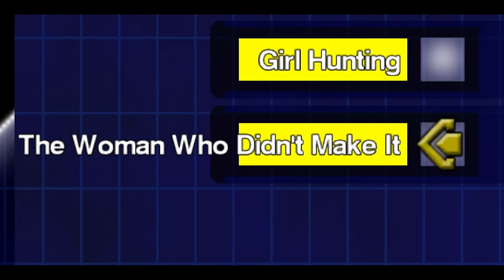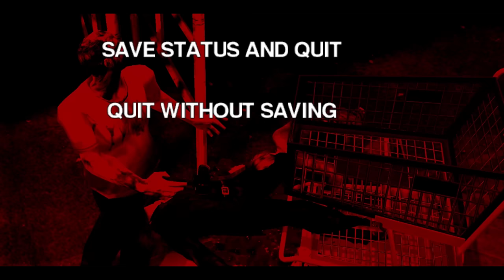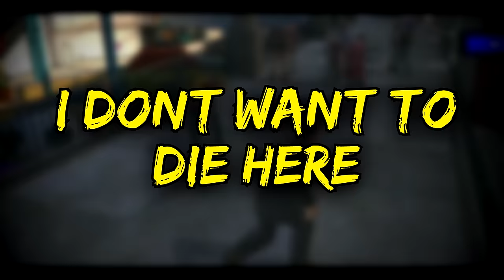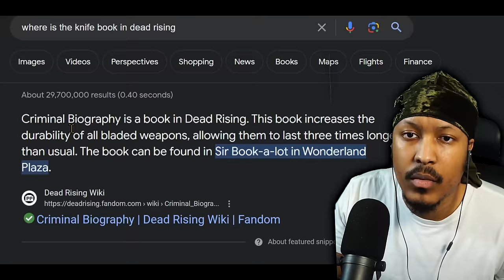IF I STOP HIS UGLY AHH, THE GUNS ARE MINE | Dead Rising - Part 4